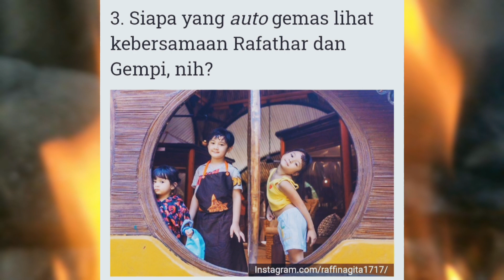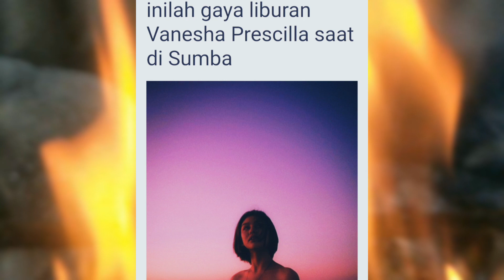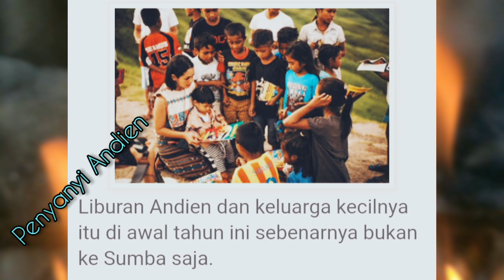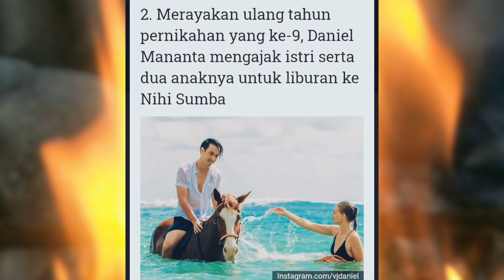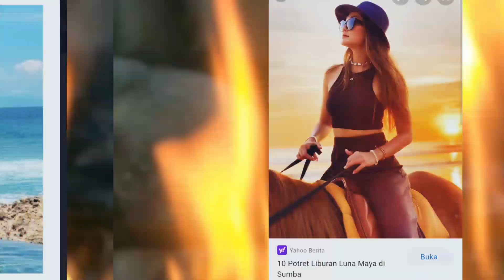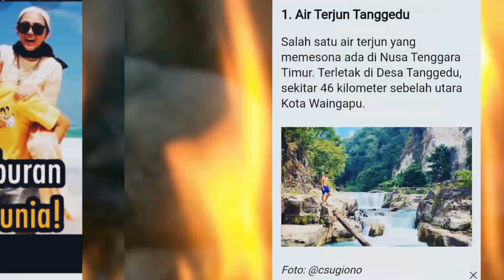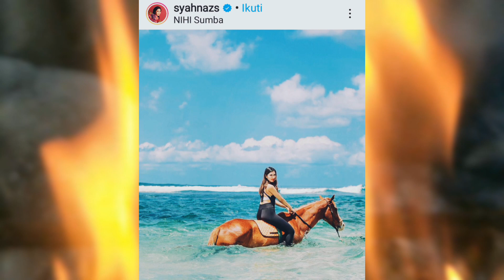Sumba Bagus - ARTIS HOLLYWOOD NIKAH DI SUMBA HABISKAN 1 MILIAR & ARTIS INDONESIA YANG PRNAH KE SUMBA